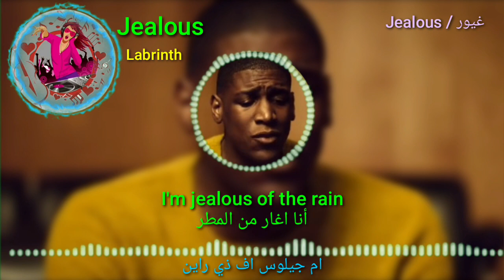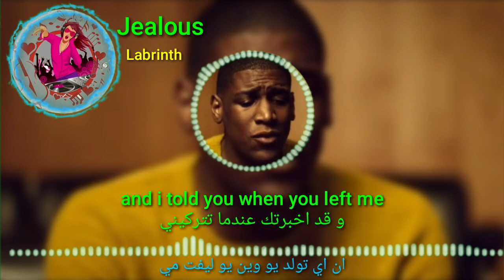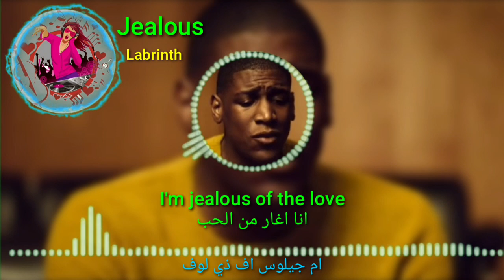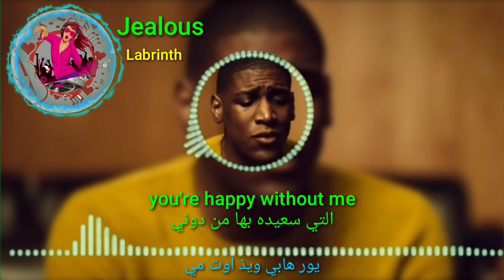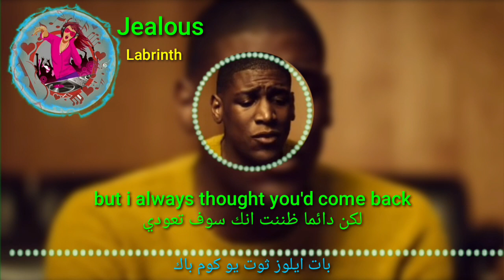Jealous lyrics مترجمة [ ترجمة صحيحة] Labrinth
الفراشة Butterfly

الفراشة Cartoon

peace 🦋👍💙